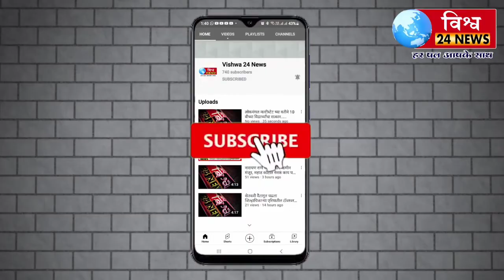फुले,शाहू,आंबेडकर विचारधाराअभ्यासक माझे मार्गदर्शकमा.विजयकुमार चोरपगार वाढदिवसाच्या मंगलमय शुभेच्छा